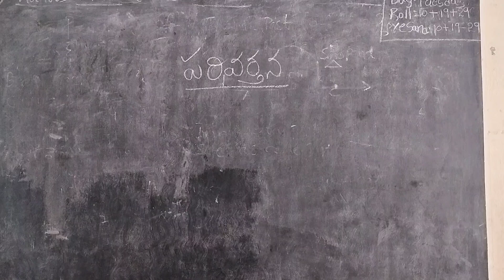పరివర్తన..ఈమసపు కథ..4వ తరగతి...vakadampps